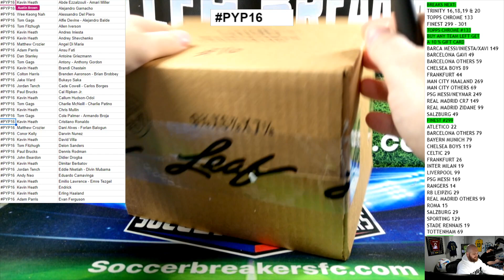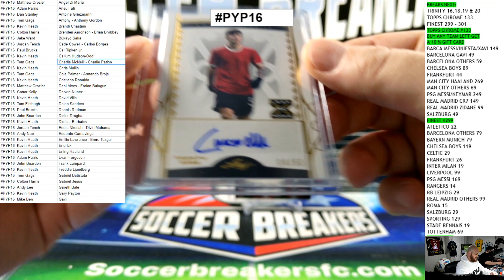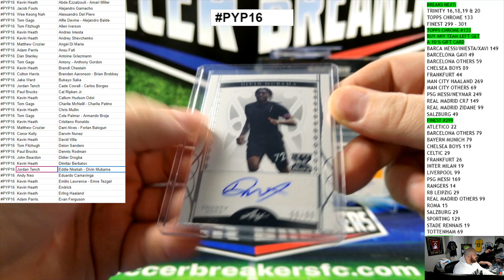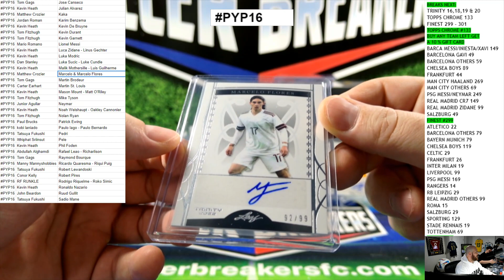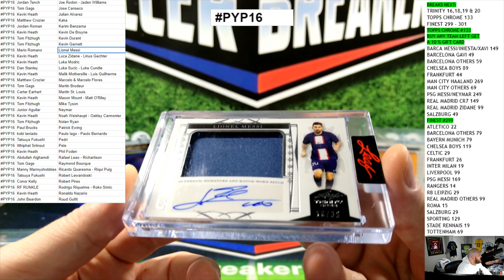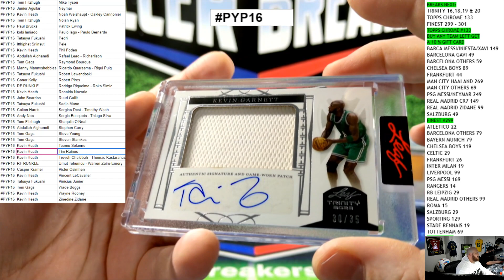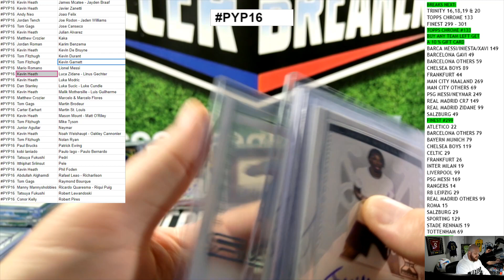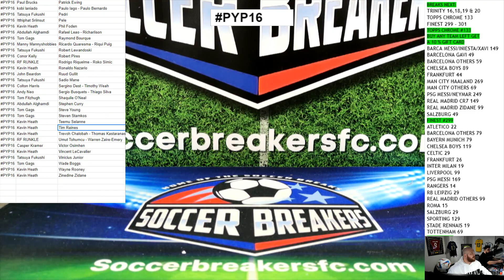2022 LEAF TRINITY SOCCER CARDS, 10 Box, PICK YOUR PLAYER/SPOT Case Break PYP16 - SOCCER BREAKERS FC